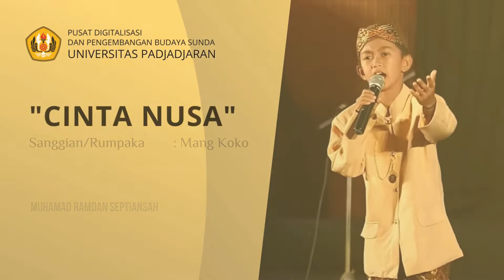"CINTA NUSA" - MUHAMAD RAMDAN SEPTIANSAH, PINUNJUL 1 ANGGANA SEKAR PAMEGET SD SATATA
Pintonan Muhamad Ramdan Septiansah ti SDN 2 Jati, Kab. Bandung Barat.

Midang dina Grand Final Pasanggiri Layeutan Swara Tingkat SD, SMP, SMA satata sa-Jabar & Banten 2022.

Graha Sanusi Hardjadinata, Kampus Iwa Koesoemasoemantri
Universitas Padjadjaran, Jalan Dipati Ukur No. 35 Kota Bandung
Saptu, 2 Juli 2022